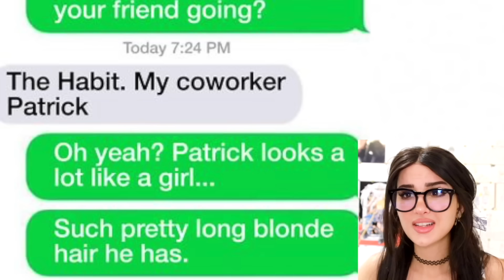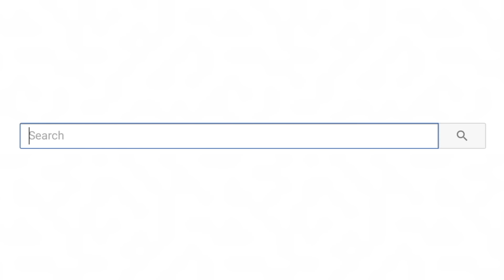People Who Got Caught In 4k